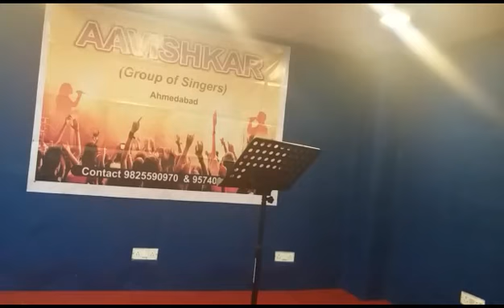पंथी हूँ उस पथका, अंत नहीं जिसका by Abhay Raval ( AAVISHKAR PROG)